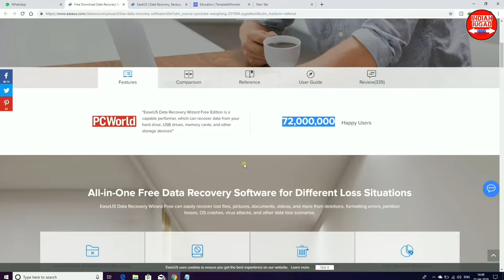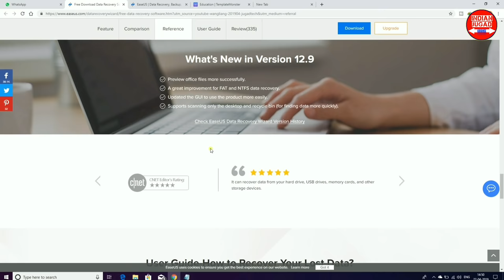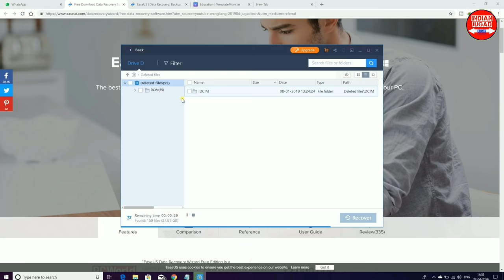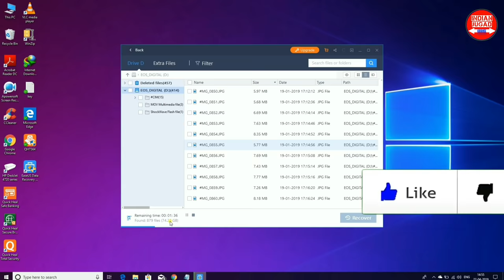How to Recover Deleted Formatted or Lost File in PC Laptop | Recover any lost file in Windows